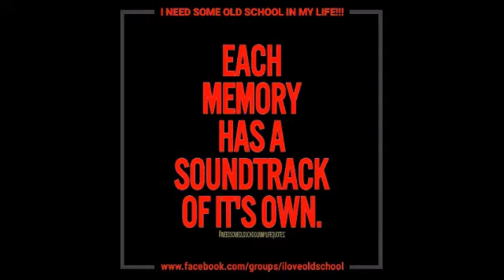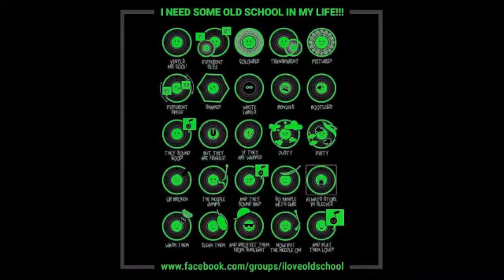Maxwell · No Ones Gonna ft SOS Band